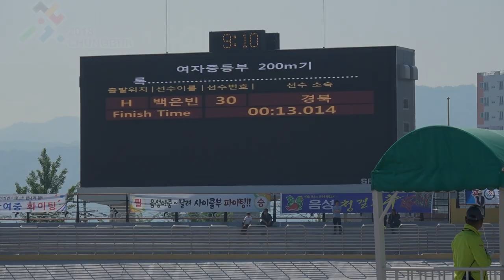2018.5 소년체전 여중 200m 백은빈 (경북체중)